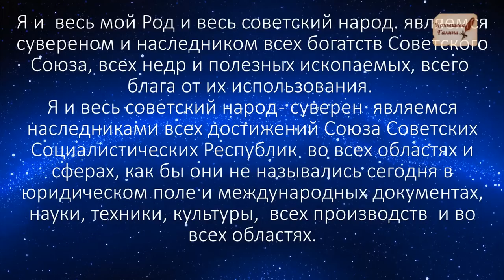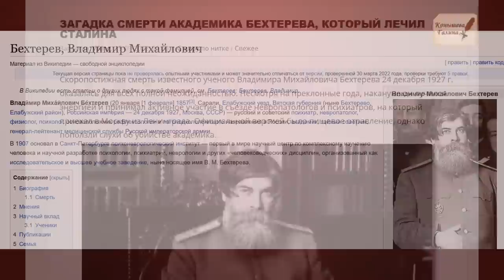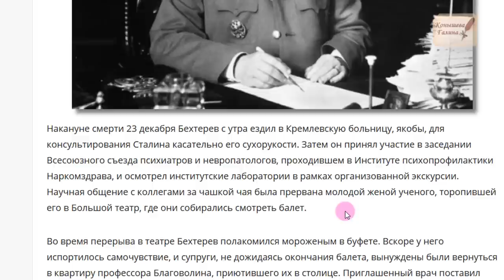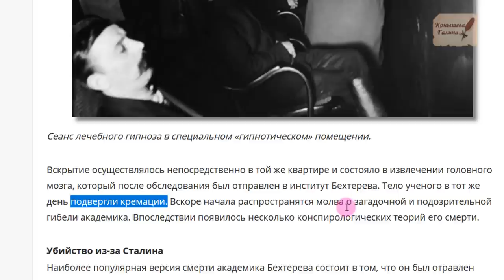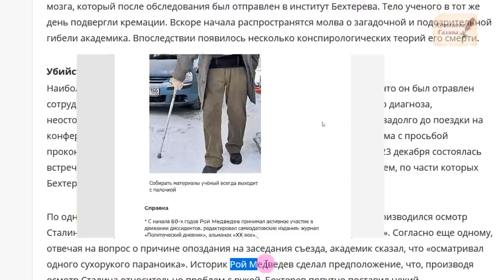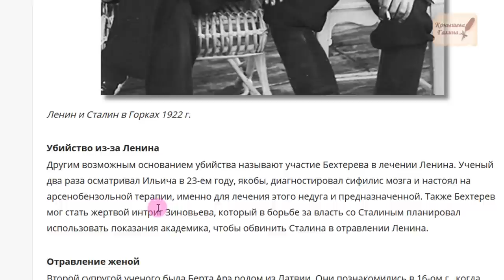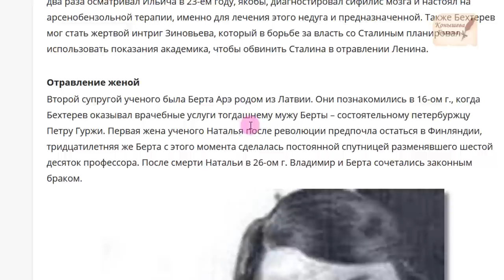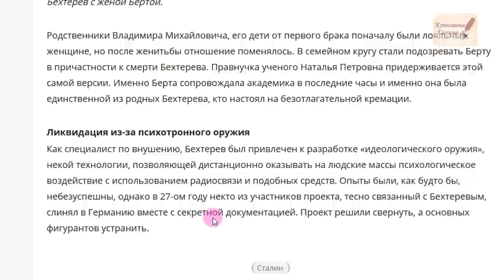ШАТУНОВ/БЕХТЕРЕВ убиты. Почерк один и тот же. 1часть. Официальная версия смерти академика Бехтерева.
Связь ( почерк) с гибелью Высоцкого и Шатунова я уже  показала в одном из фильмов. Участвуют врачи. Ох, не просто так Сталин завел дело врачей. Ох и много криков  при Горбачеве  началось, о том, что Сталин параноик, мол, да и Бехтерев это сам говорил и поэтому, мол, Сталин и убил Бехтерева. В каждой неожиданной  смерти выдающегося человека, смерти, как бы, естественной, ну почти, рядом тусят некие врачи, а потом выносят вердикт- оно само самоубилось, просто не повезло. Вот он обширный инфаркт после, чего-то там, желудочного. А Жириновский говорил: «Знаем мы ваши инфаркты. Помажут ручку машины, человек за нее возьмется и у него через 15 минут инфаркт».
Поддержать автора канала карта сбербанка 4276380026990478